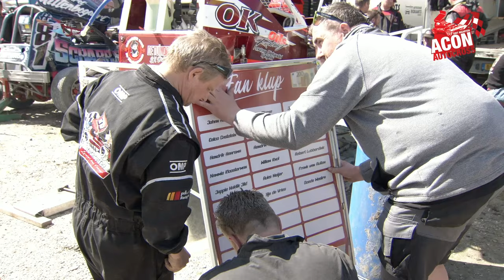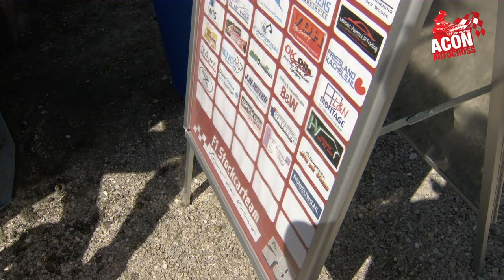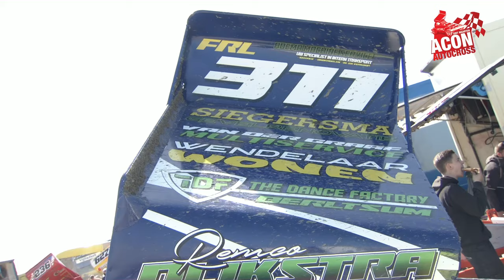Volledige uitzending ACON autocross 14 april 2024